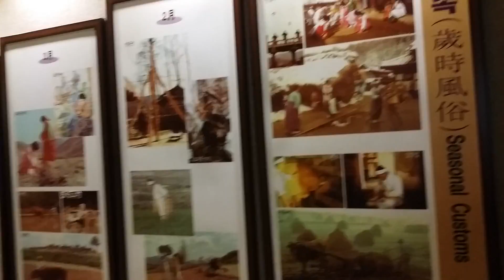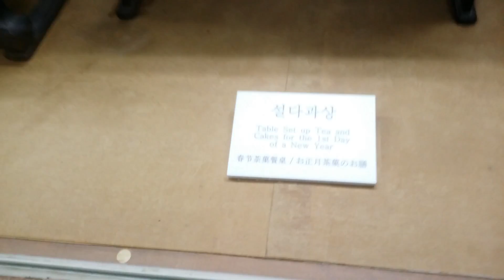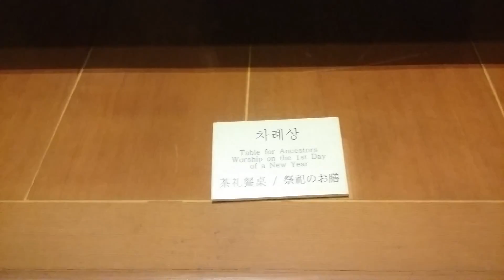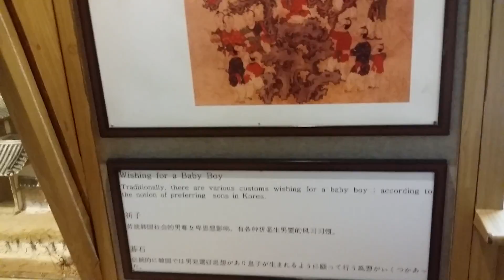Korean Folk Museum